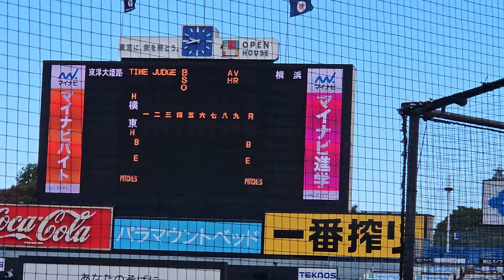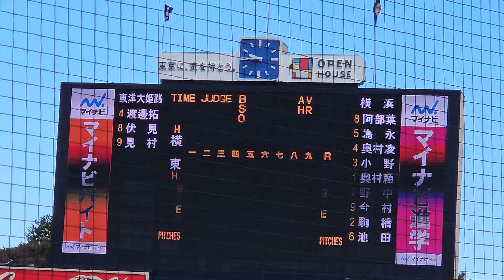東西頂上決戦！横浜VS東洋大姫路